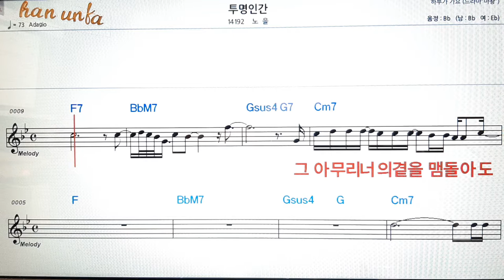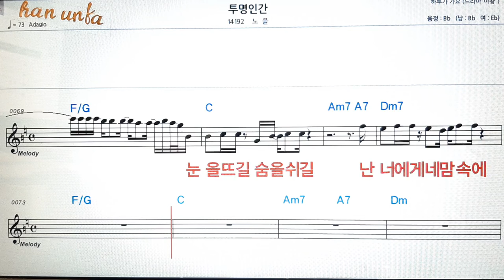투명인간/노을👍노래 반주, 코드 악보,가라오케💋Karaoke*Sheet Music*Chord*MR